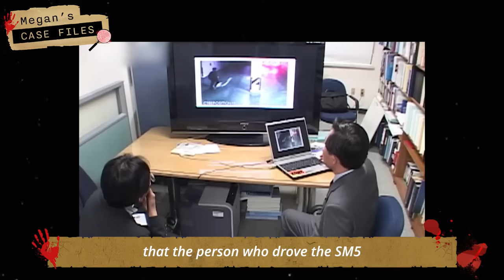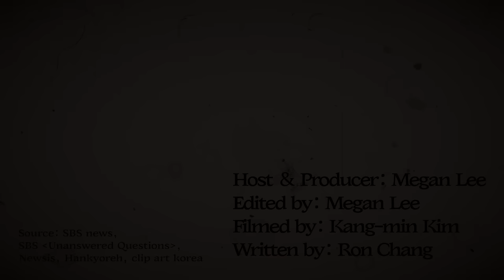How a baseball star turned into a mass murderer｜True Crime Korea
Hello everyone, and welcome to Dark Asia with Megan, this is Megan Lee who will be telling you notorious true crime cases and unsolved mysteries of Asia.

I will try my best to bring you more of those interesting true crime cases of Asia  that you may have never heard of but definitely should be remembered. I'm focused on Korean cases at the moment but will cover cases across Asia in the near future🫶! Hope you guys continue supporting my channel💜